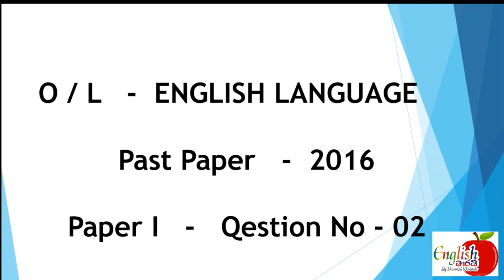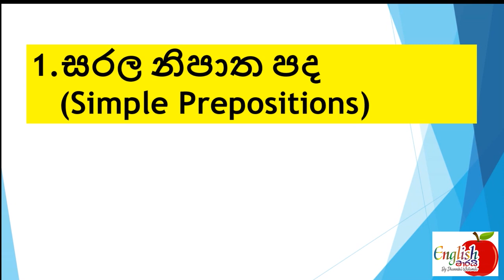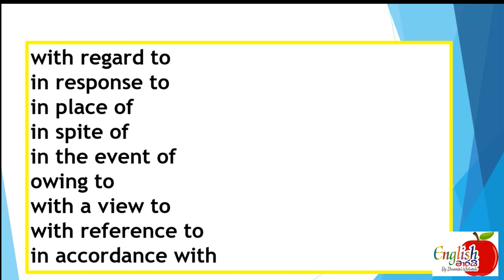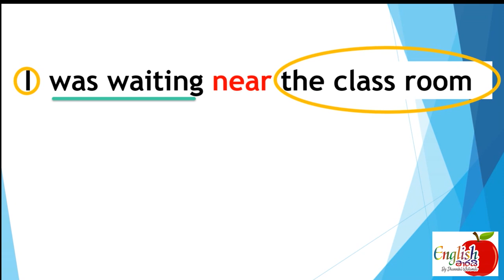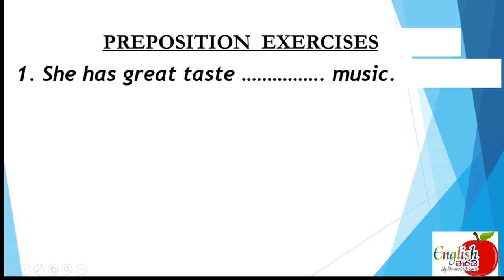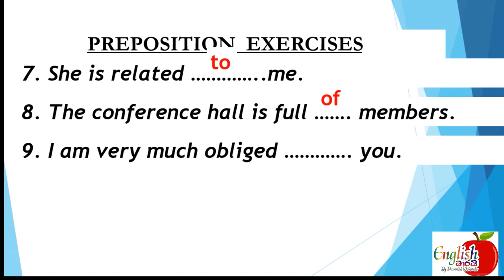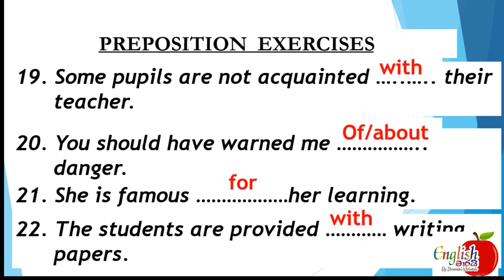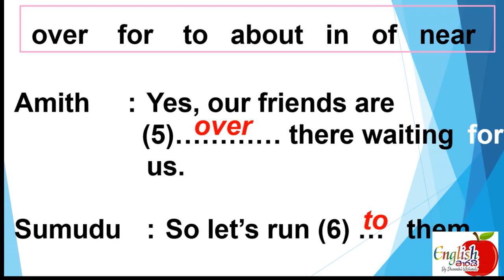O/L English Past Paper Discussion- අ. පො.ස (සා.පෙ.) ඉංග්‍රීසි - පසුගිය විභාග ප්‍රශ්න සාකච්චා කිරීම.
අ. පො.ස (සා.පෙ.) ඉංග්‍රීසි පසුගිය ප්‍රශ්න සාකච්චා කිරීම. මේ වීඩියෝව මගින් ඔයාලට හැකිවෙනවා පසුගිය විභාග ප්‍රශ්න සහ එම ප්‍රශ්නවලට පාදක වුනු ව්‍යාකරණ දැනුමද ලබාගැනීමට. එතකොට ඔයාලට ඔනවෙන්නේ නැහැ ගොඩාක් ප්‍රශ්න පත්‍ර කරන්න. ඇයි ඒ ? ප්‍රශ්නය සමග එම ප්‍රශ්නයට අදාළ සම්පුර්න ව්‍යාකරණ සිද්ධාන්ත ව්‍යාකරණ පාඩමද උගන්වන බැවින්. බලන්න කොහොමද කියලා. දිගටම මෙවැනි මගේ වීඩියෝ බලන්න , නැත්නම් පන්තියට එන්න. කෝල් කරන්න 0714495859 ට .